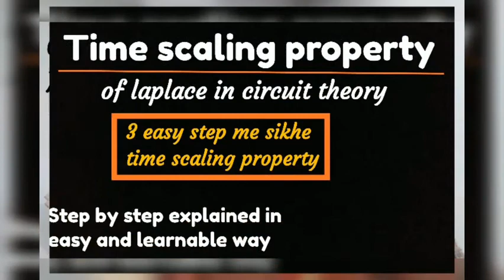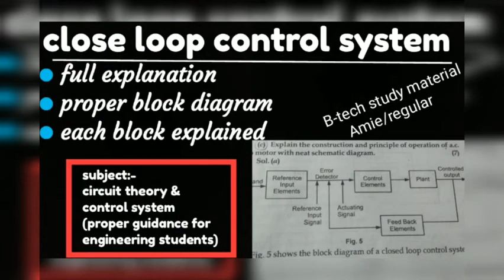Amie project report banwaye or submit kare || solution for busy Amie students || IEI engineers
Hello everyone ...
Welcome to my small world of education.
First of all I want to thank all of u who watched my channel...and stoping by on it.

if u  are working and don't have time to make your project report.

payment details

charges for making synopsis= Rs 3000/-
(cover page + synopsis + two certificates + acknowledgment)

charges for making full project = Rs 6500/-
(synopsis + project report)

fee Will be paid either by paytm or UPI ID.

(if project needs in emergency ,with in 3- 4 days charges apply Rs 8000 for full project)

your Amie project will be made by me under the guidelines of Amie
full responsibility of your Amie project report is mine ...
your Amie project will be send to you by mail
.you just have to take printout and submit it to your project guide/ Amie headquarters.

My name is pratima , I am a certified engineer by INSTITUTE OF ENGINEERS (INDIA).
promise for the quality work .with perfection 😎